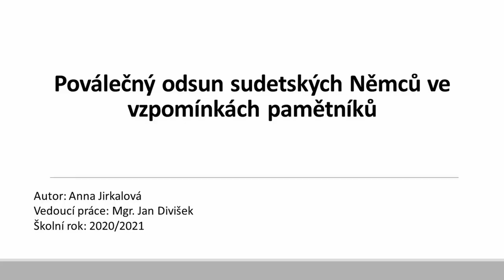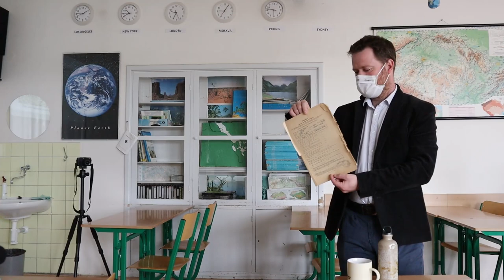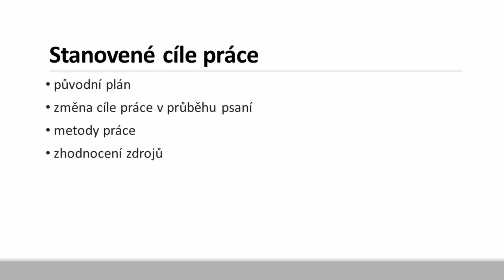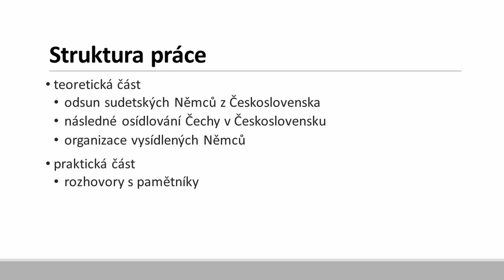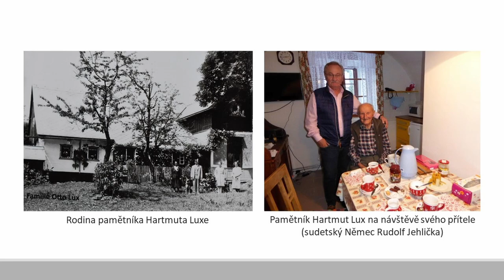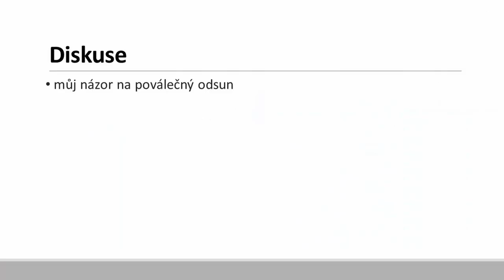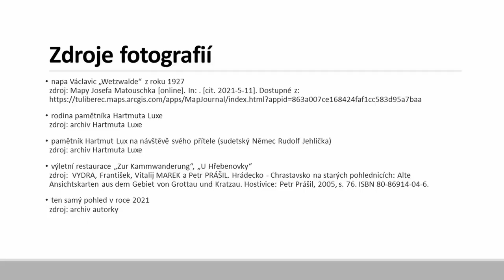Poválečný odsun sudetských Němců ve vzpomínkách pamětníků, Jirkalová | OBHAJOBY RP 2021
Nejen pro budoucí třeťáky, kteří se kvůli koronavirovým opatřením nemohli zúčastnit obhajob ročníkových prací, jsme jich pár natočili.
Anna Jirkalová ze 3.A psala svoji ročníkovou práci z dějepisu a to na téma "Poválečného odsunu sudetských Němců." Děkujeme za možnost natočení prezentace!
Za veškerou zpětnou vazbu budeme moc rádi, tak neváhejte a napište nám (kontaktní údaje dole v popisu videa), jak se vám nový díl televize líbil a třeba i to, co byste chtěli vidět příště.

Tým JergymTV